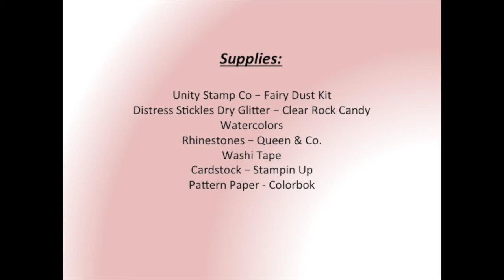Creating Fairy Dust Wings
A simple way to create glittery fairy dust wings.  Image by Unity Stamp Co called Fairy Dust Kit.